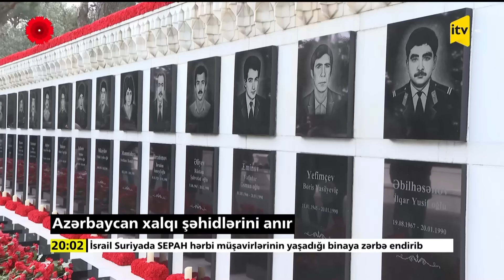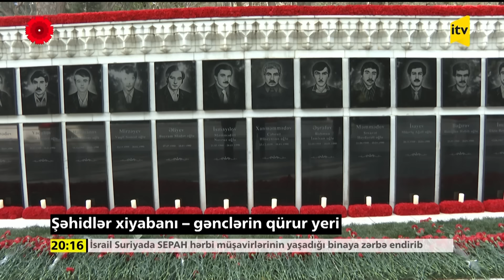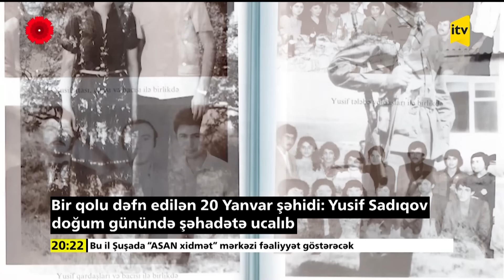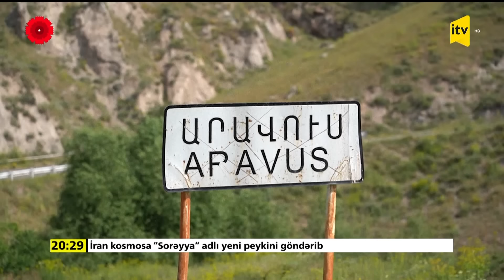İTV Xəbər | 20.01.2024 | 20:00